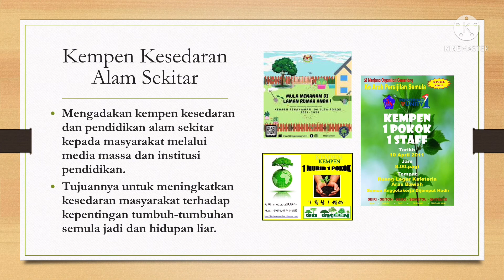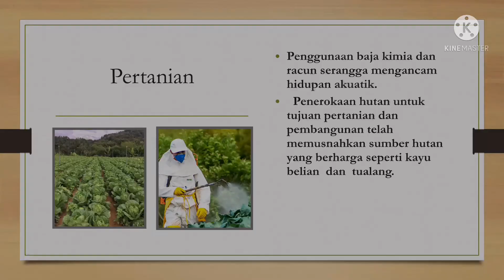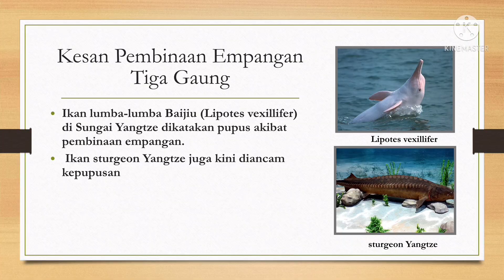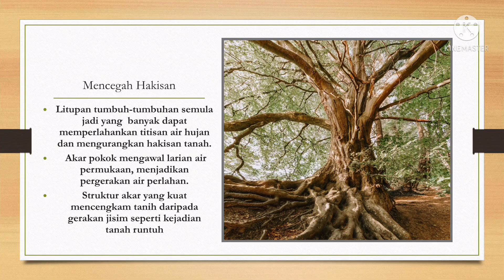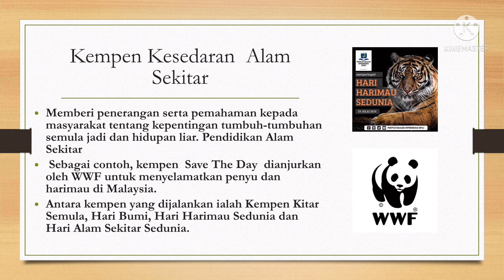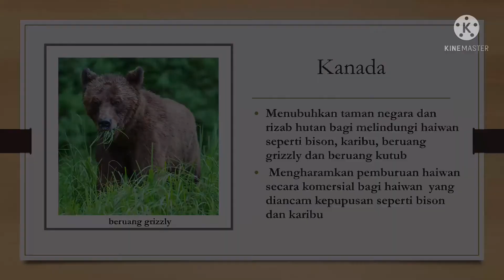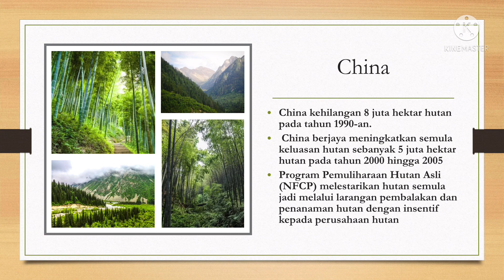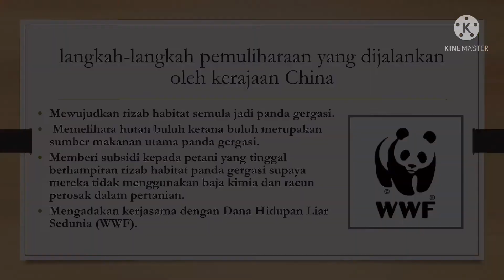Nota Geografi T5 KSSM Bab 6 Pemeliharaan & Pemuliharaan Tumbuh-tumbuhan Semula Jadi & Hidupan Liar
Pemeliharaan dan Pemuliharaan Tumbuh-tumbuhan Semula Jadi dan Hidupan Liar
6.1 Konsep Pemeliharaan dan Pemuliharaan
6.2 Kegiatan Manusia yang Menyebabkan Kepupusan Tumbuh-tumbuhan Semula Jadi dan Hidupan Liar
6.3 Kepentingan Pemeliharaan dan Pemuliharaan Tumbuh-tumbuhan Semula Jadi  dan Hidupan Liar
6.4 Usaha Pemeliharaan Tumbuh-tumbuhan Semula Jadi dan Hidupan Liar di Dunia
6.5 Usaha Pemuliharaan Tumbuh-tumbuhan Semula Jadi dan Hidupan Liar di Dunia

Semoga bermanfaat ❤️
By NorazilaKhalid🌷